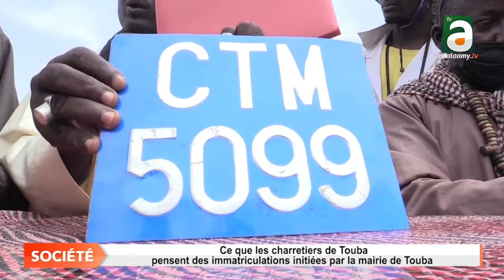Ce que les charretiers de Touba pensent des immatriculations initiées par la mairie de Touba